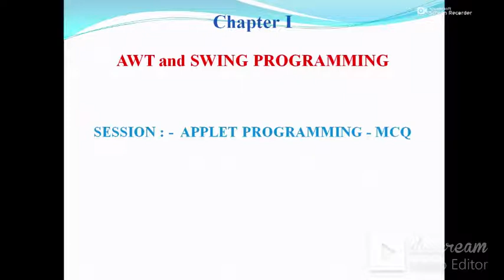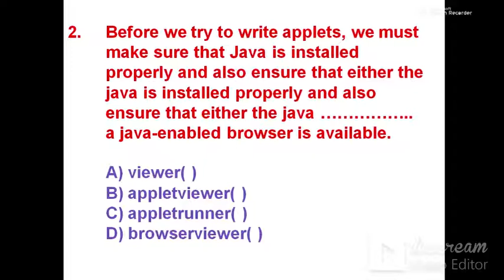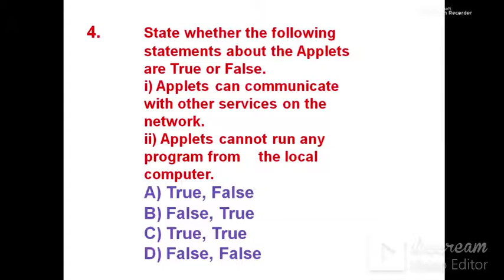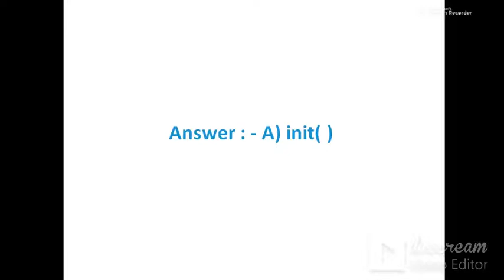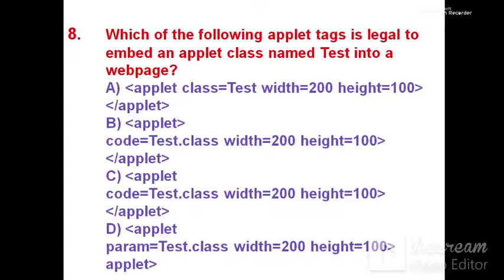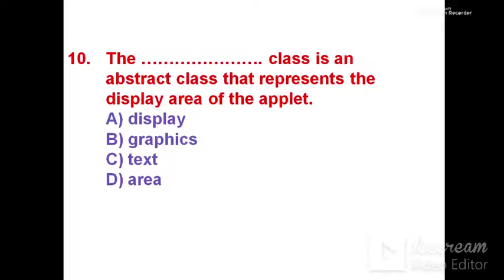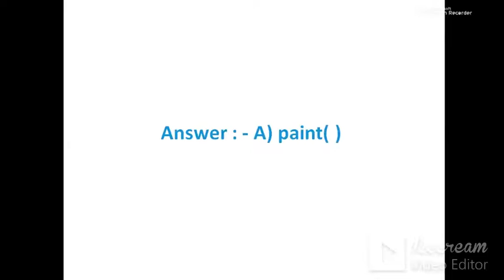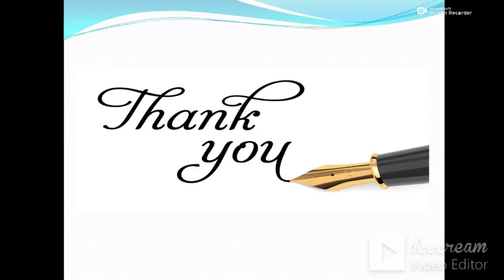Applet Programming MCQ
In this video, Cover Multiple Choice Question on the topic Applet Programming.